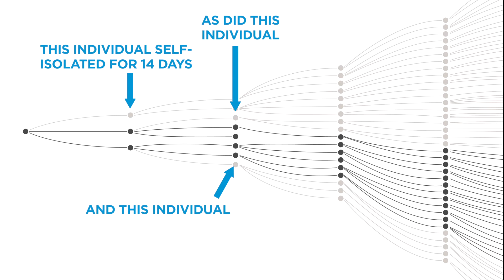Social distancing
Even during Lockdown you can make a significant impact on controlling the spread of Coronavirus through your habits. Here is how we can make a difference.